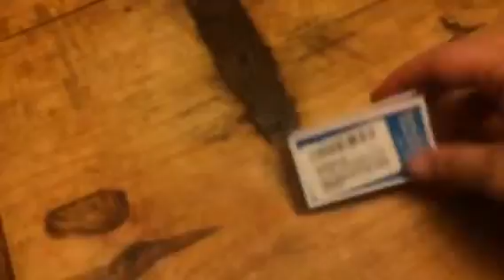Greenwald's Glass & Hard Surface Cleaner Refill Packs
I have been using Greenwald’s cleaners for awhile now.  I absolutely love their products. They are eco-friendly because they all come in water soluble packs that you simple drop into a spray bottle with water and let it dissolve.  So now instead of having to buy a new bottle every time I purchase cleaner I can reuse the same spray bottle over and over again.  This is also cost-effective because instead of paying for an entire bottle I can just get refill packs and for the price of one bottle of the other cleaners I can get enough packs to make six bottles!

The glass and hard surface cleaner is a great cleaner. It has a great smell that makes your house smell great after you finish cleaning. It’s a great cleaner so you can use it on just about any glass or hard surface. I use the cleaner all over the house. I have the spray bottle in my utility closet and I pull it out all the time to clean up stains, spills, messes, etc. It works great and I have never had a problem with them working well. The packs are easy to use as well, just toss it in the bottle with some water and it dissolves and you are good to go! Super easy! I received this item complimentary or at a reduced price for my honest review. However, I only recommend products I truly love and use to my readers.